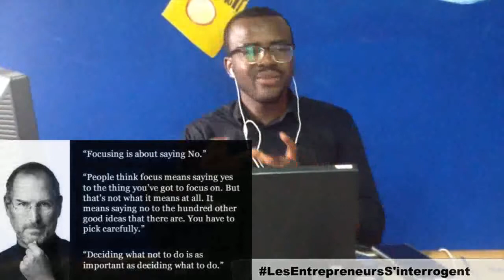Les entrepreneurs s'interrogent #9: Éliminez toute distraction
SALUT LA davidnation ! DANS CETTE VIDÉO, J'EXPOSE UNE DES PLUS GRANDES DISTRACTION DANS CE MONDE QUI EST LE "SOCIAL MEDIA" ET JE VOUS DONNE QUELQUES CONSEILS POUR RESTER CONCENTRER SUR L'ESSENTIEL.